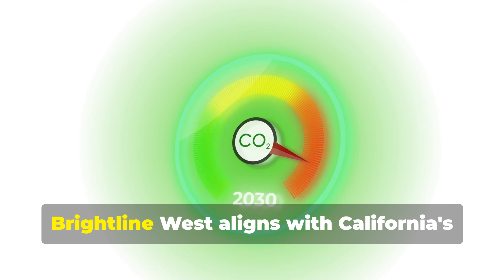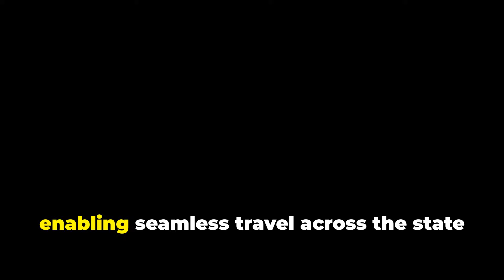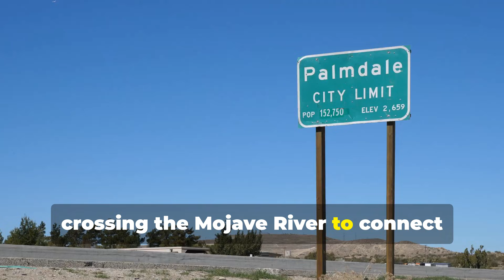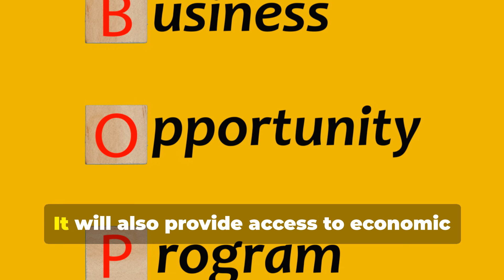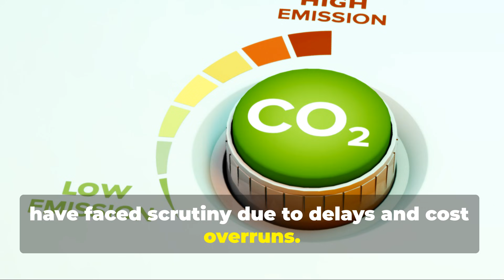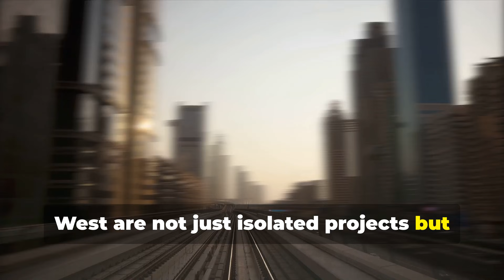Brightline West Revolutionizes High Speed Rail in the West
Discover how Brightline West and the High Desert Corridor are transforming transportation in the western United States! This video explores the ambitious high-speed rail projects connecting Southern California, Las Vegas, and beyond. Learn about their sustainability goals, economic impacts, and the potential to revolutionize travel in the region. From cutting travel times to promoting equity and reducing emissions, these projects are shaping a greener, faster, and more connected future for transportation.